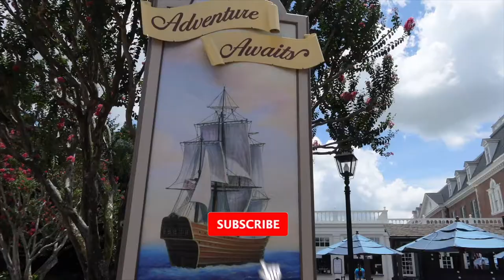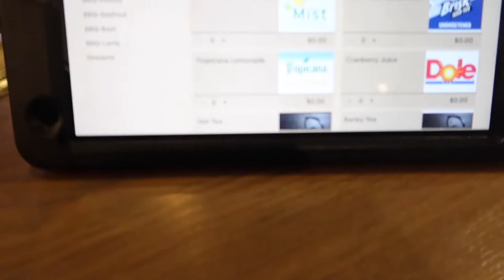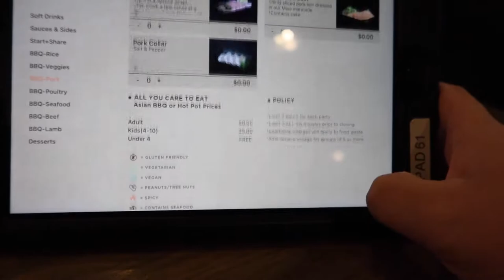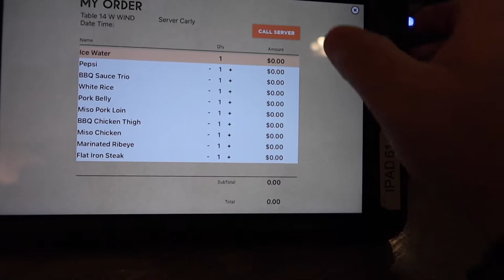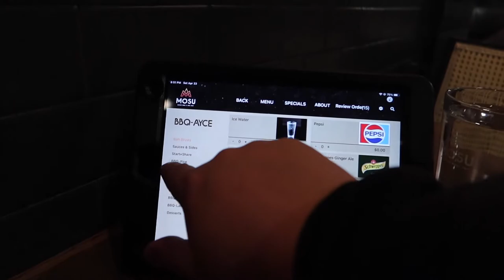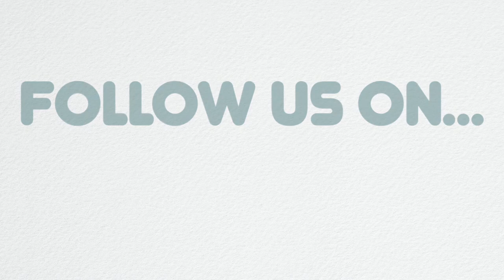MOSU Hot Pot & Asian BBQ | Wolf Road Albany NY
Join us on another adventure as we stay in Albany, NY and go to the MOSU Hot Pot & Asian BBQ. This place was a lot of fun and off Wolf Road in Albany.